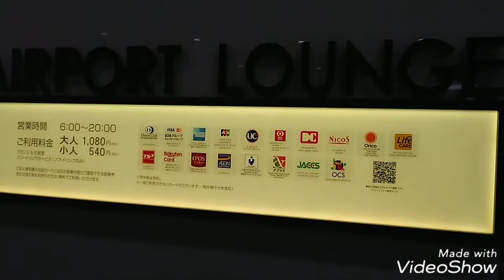羽田空港(Tokyo Haneda)ラウンジとプレミアムチェックイン ANA第2ターミナル【ハッピーな旅】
東京、羽田空港でのプレミアムチェックイン(SFC通路)とカード会社のラウンジの様子です。

ANA(全日本)スーパーフライヤーズ、ダイヤモンド、エメラルド会員とプレミアムクラス搭乗者が通過できる通路、手荷物検査場とラウンジです。
別にダイヤモンド会員用の通路や航空会社のラウンジもあります。